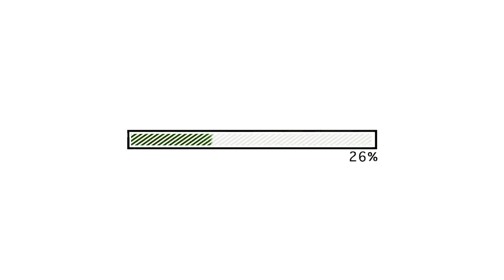Repurpose-IT.org | Mhuysqa | Dinamizadora Ingrid Neuque Interview